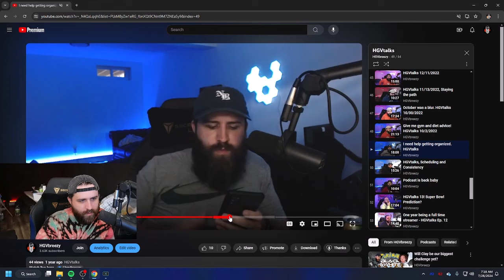They call me Blah Breezy. HGVtalks 7/28/2024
fb.gg/hgvbreezy